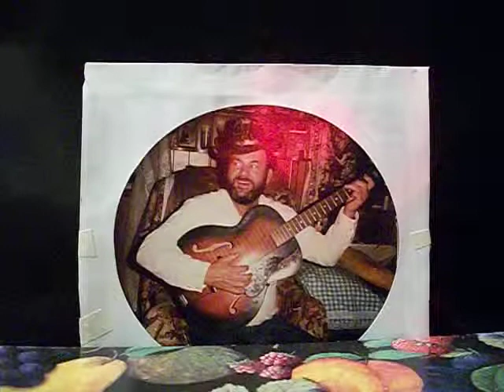(TED SELF) FRIED CHICKEN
TED SELF PERFORMING THIS SONG.